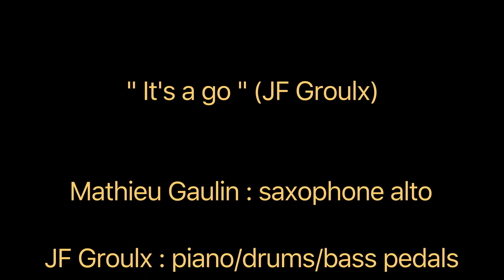"It's a go" (JF Groulx) performance multi-instrumentale en duo avec Mathieu Gaulin au saxophone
Composition de JF Groulx (Jean-François Groulx) simultanément au piano, à la batterie et au pédalier de basse avec Mathieu Gaulin au saxophone alto.
JF Groulx est un musicien multi-instrumentiste de scène et de studio ainsi qu'un compositeur/arrangeur dans plusieurs styles musicaux. On peut le voir entre autres comme pianiste à l'émission de télévision " En direct de l'Univers" animée par France Beaudoin. À travers ses multiples projets, il a développé entre autres une approche personnelle pour jouer de plusieurs instruments en même temps
Composition by JF Groulx simultaneously on piano, drums and bass pedals with Mathieu Gaulin on alto saxophone.
JF Groulx (Jean-François Groulx) is a live and studio multi-instrumentalist musician and a composer/arranger in various musical genres. He has, among other things, developed a way of playing many instruments simultaneously.